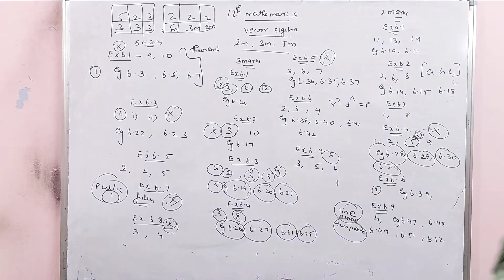12th & 10th any chance of reducing portions??| Request for minimum study material